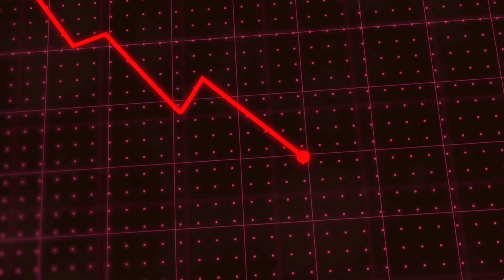DHA Lahore Phase 10 | DHA Lahore Phase 13 | Latest News | Prices | Down Trend | Price Predictions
In this video, we talk about the latest price changes for DHA Lahore Phase 10 and Phase 13. We go over the current market rates, what has influenced these changes, and what buyers and investors should expect in the near future. Whether you're looking to buy, sell, or just stay informed, this video will give you the latest updates on DHA Lahore real estate market.